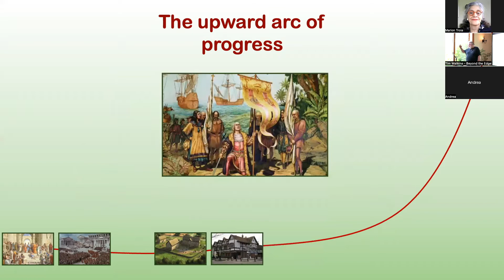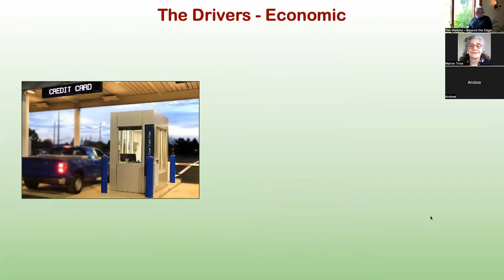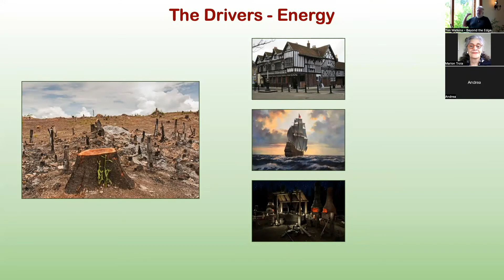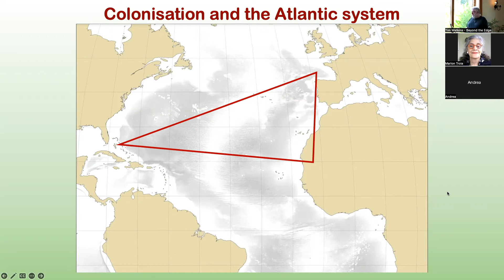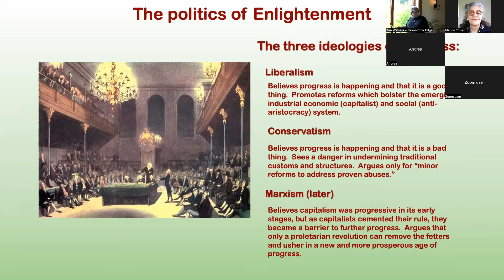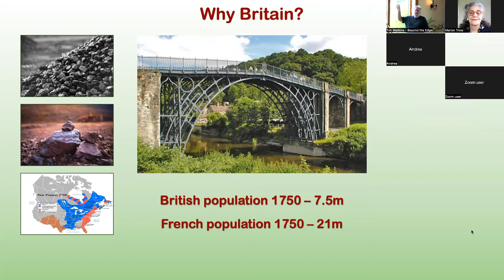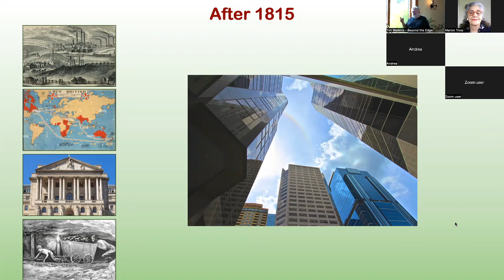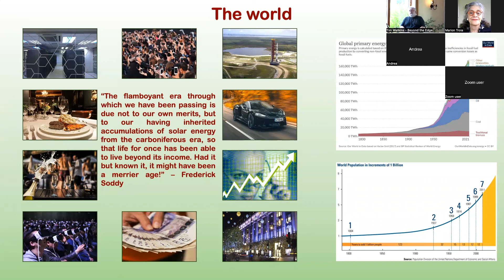Tim Watkins: An Alternative History of Progress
From the Beyond the Edge seminar in Llanfyllin, Powys in September 2022.  In this presentation, Tim Watkins takes issue with the way in which popular western history paints an upward arc of human progress.

Instead, he argues that much of our development was due to accidents and unforseen consequences, driven by four key factors - energy, trade, shipbuilding and war.